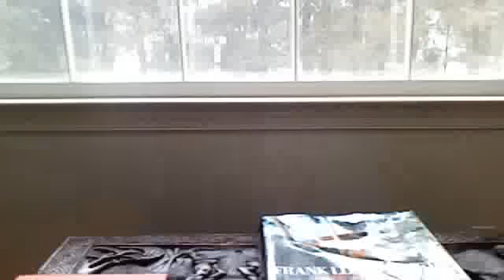le courtois guillaume meinzoff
MEINZOFF paintings , samples of paintings done by the artist , betwen 2005 and 2009 , abstract painter , from royal academy of beautiful arts of BRUXELLES , live and work in WASHINGTON DC .( average size of his art work ), some of them are even up 2, 5 METRES long on 1,5 large